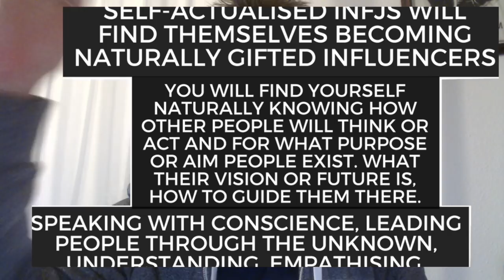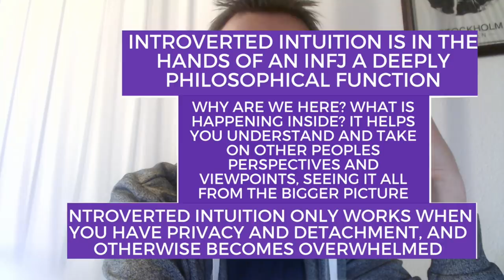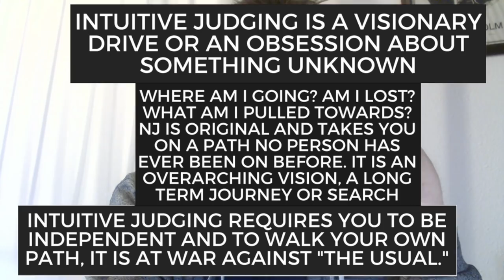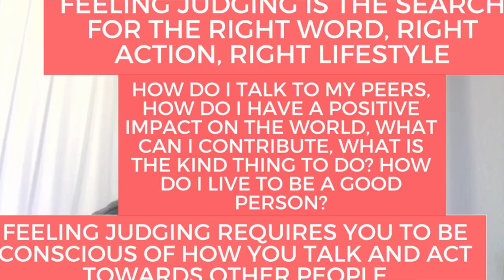The INFJ Magician I Why INFJs Are Associated With Magical Powers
The INFJ is not just an empath, but a mentalist, not just someone that can understand, but someone who can be a positive influence to the future growth and harmony in the human race. A visionary, a philosopher, a storyteller, a magician of sorts, often lost, because they are on an original path. Often stuck, because they don't know how best to live or what kind of people they should be. Often unsure of what their true purpose is.